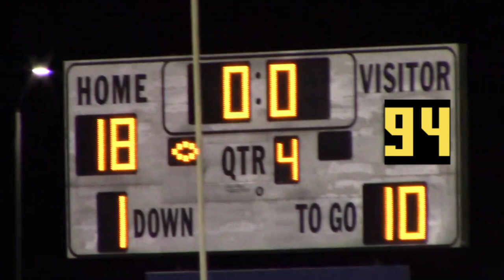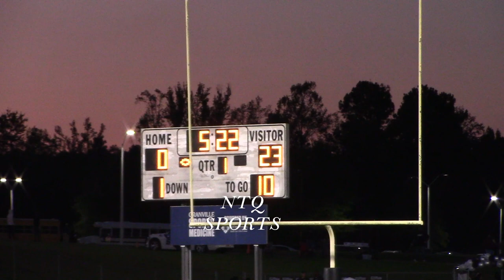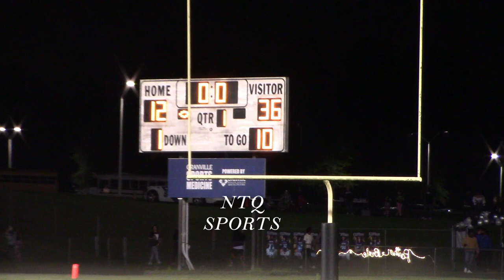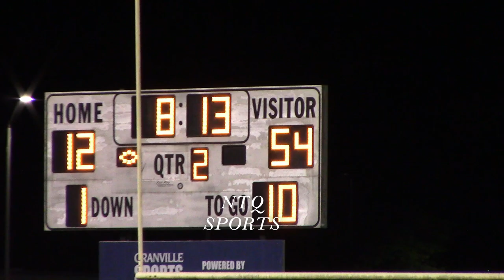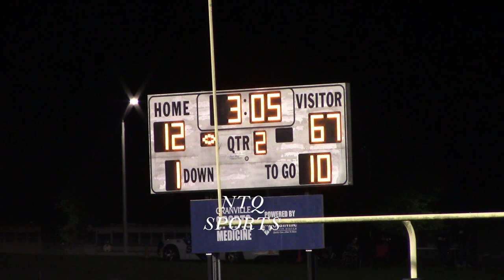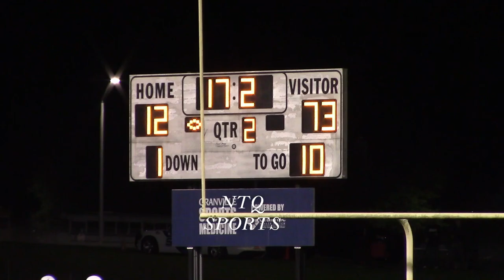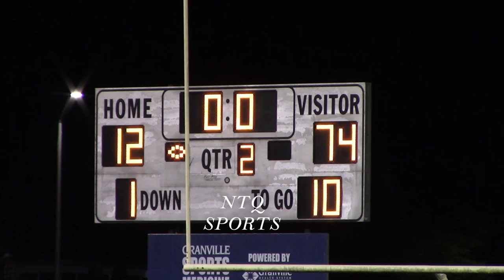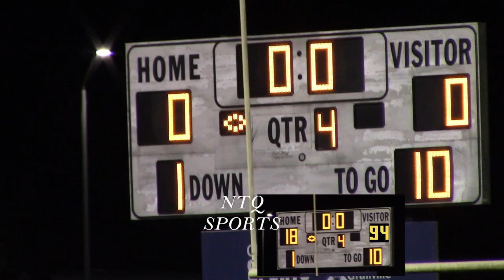(V) VANCE COUNTY VS GRANVILLE CENTRAL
Vance County Vipers improve their record to 7-0 with win a over Granville Central! (2023)